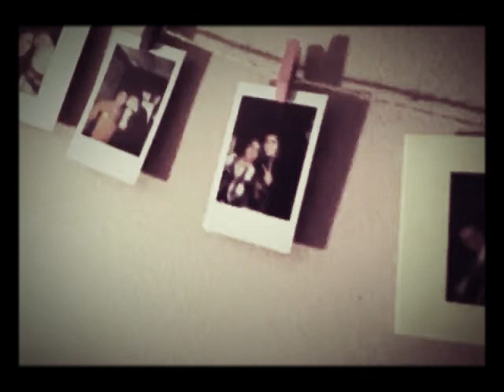U right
In response to your comment on my last vid...😂